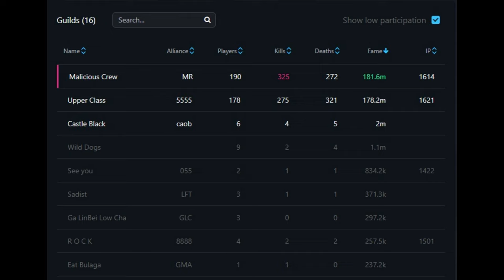Albion Online I Rootbound Staff I ZvZ I Malicious Crew vs Upper Class